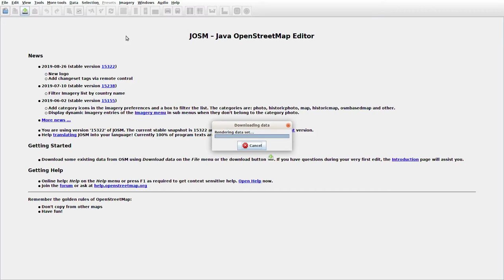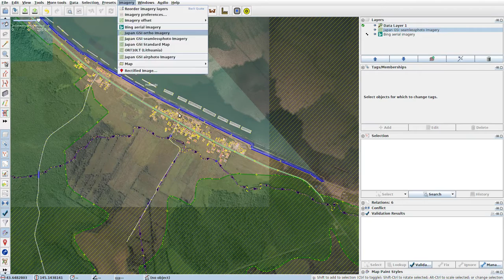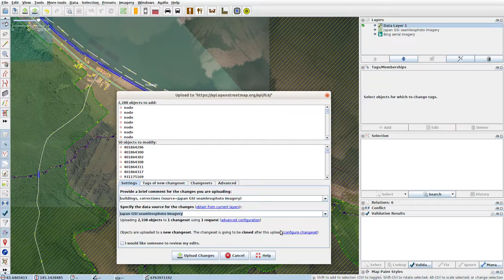JOSMrec0118 2019 09 03